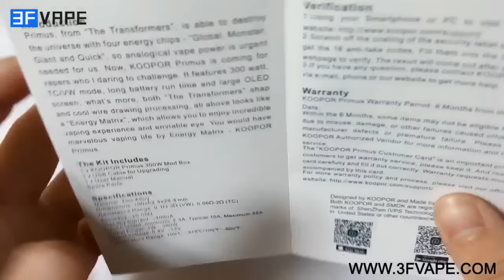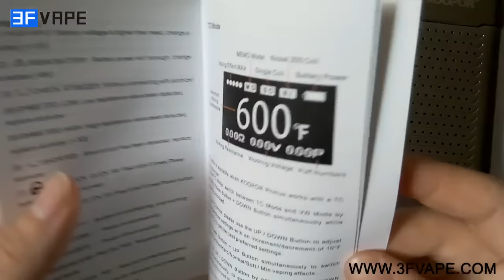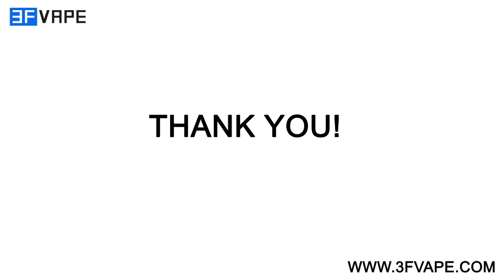Authentic SMOKTech KOOPOR Primus 300W box mod Unboxing Review - 3FVAPE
It features 300 watt, TC / VW mode, long battery run time and large OLED screen; magnetic battery cover.